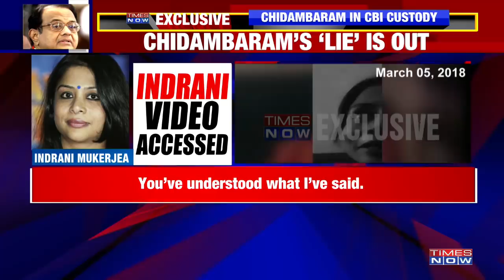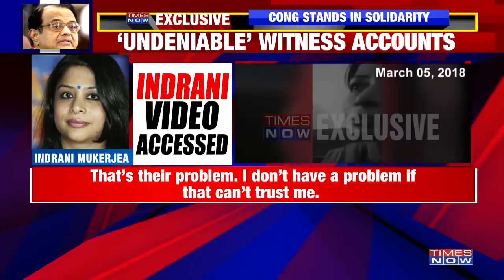TIMES NOW accesses Indrani Mukerjea's video; Can Congress still cry 'Vendetta'?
TIMES NOW with Indrani Mukerjea ‘admitting’ having met the then Finance Minister P Chidambaram on tape. Listen to the most telling tape from 2018, when Indrani spoke to TIMES NOW. | Pranesh with details.